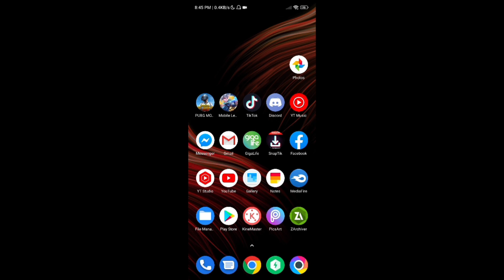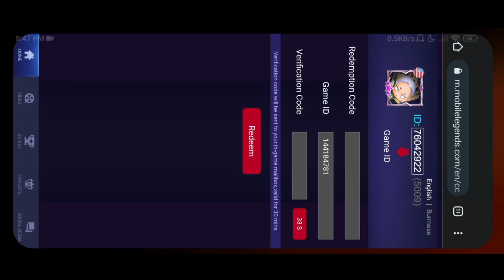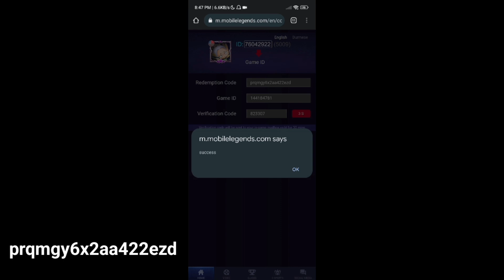CLAIM NOW 4X NEW WORKING REDEEM CODES THIS SEPTEMBER 2024 REDEEMTION CODES IN MOBILE LEGENDS